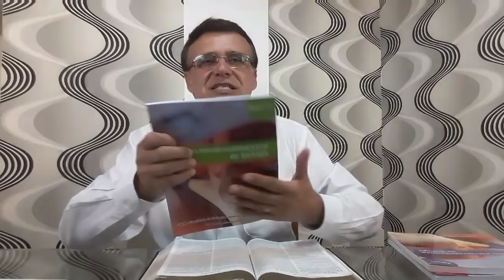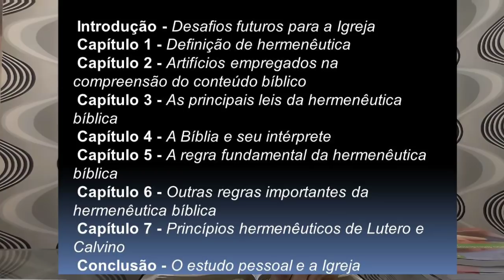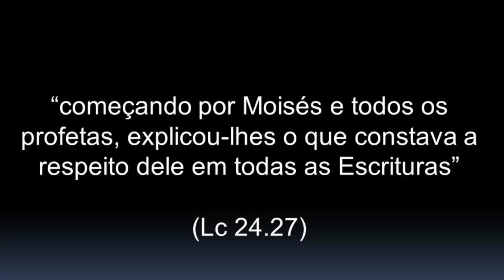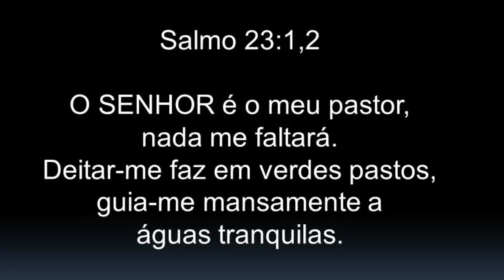Interpretação Bíblica - Hermenêutica - Aula 1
A necessidade de se estudar as regras de interpretação
Alguém já repetiu o que você disse, mas alterando as suas palavras? Talvez você falou com alguém a respeito de uma questão debatível e ele “interpretou” suas palavras diante de outra pessoa modificando completamente os seus pensamentos. O resultado pode ser exasperador, e até mesmo danificar sua reputação e suas amizades. Talvez você terá de explicar novamente aquilo que intentou esclarecer.
Semelhantemente, as tentativas que Deus faz para se comunicar conosco são freqüentemente deturpadas. Quão freqüentemente suas palavras são citadas de forma errada por pregadores com boas intenções, mas que não respeitam as regras universais da interpretação. Assim ocorre quando o intérprete, deliberadamente ou por ignorância, deixa de lado as leis de interpretação. É óbvio que cada intérprete fidedigno e confiável da Palavra de Deus precisa saber as regras universais que governam a interpretação. Sem a aplicação sistemática dessas regras não há limite para o número de heresias que podem ser ensinadas com base na Bíblia.